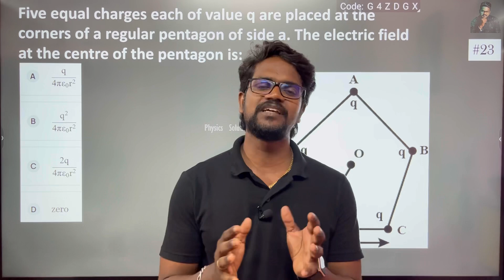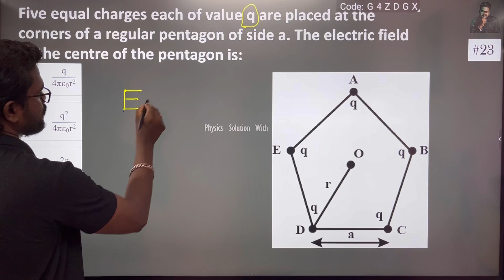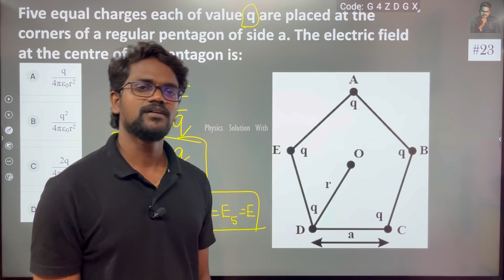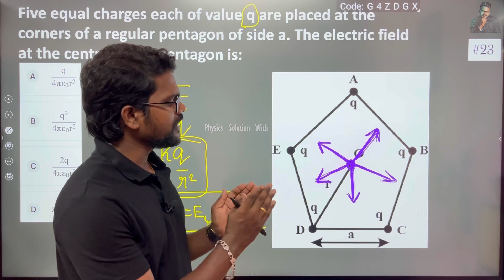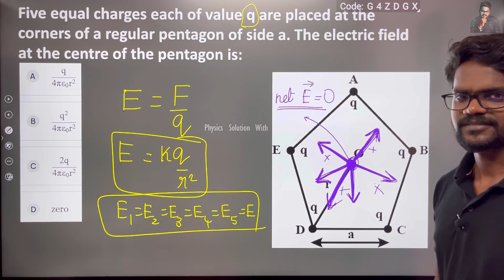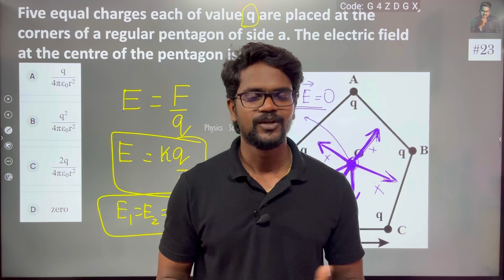Five equal charges each of value q are placed at the corners of a regular pentagon of side a. The